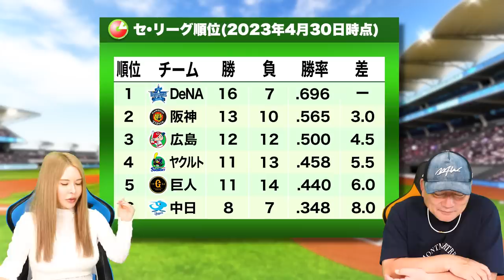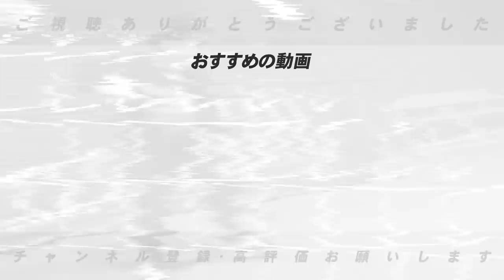【開幕1ヶ月の総括】DeNAを追う球団はズバリ!!一番心配な球団は？各球団の課題と浮上の可能性について語ります！【プロ野球】